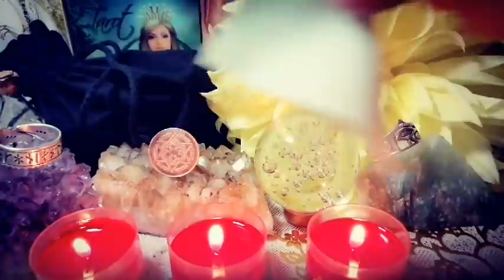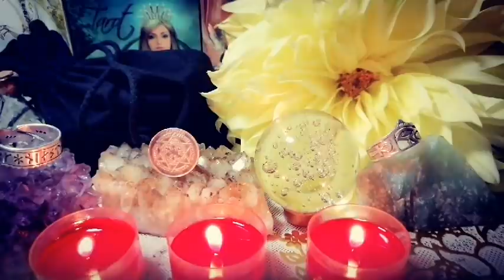Kolejna wizja sprawdziła się! KILKA WAŻNYCH PRZEKAZÓW I MOJE WOLNE MYŚLI.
ABY NIE ZAMKNĘLI MI KANAŁU:
INFORMUJĘ, ŻE WSZYSTKO TO, CO USŁYSZYCIE NA TYM FILMIE MA CHARAKTER EKSPRESJI ARTYSTYCZNEJ I OPARTE ZOSTAŁO NA PARAPSYCHOLOGICZNYM PODEJŚCIU I ŹRÓDLE. NIE ZASTĘPUJE ON RACJONALNEGO MYŚLENIA.

FILM TEN NIE PRZEDSTAWIA OBECNYCH WYDARZEŃ, A JEGO TWÓRCA NIE MA ZAMIARU WYWOŁAĆ U KOGOŚ NEGATYWNYCH EMOCJI. DLATEGO JEŚLI NIEPOKOISZ SIĘ PRZED OBEJRZENIEM TEGO FILMIKU I KAŻDEGO JEDNEGO Z TEJ PLAYLISTY PROPONUJĘ WIĘC W OGÓLE ODSTĄPIĆ OD ODSŁUCHANIA, ALBO ZAPRZESTAĆ SŁUCHANIA, ALBO W OGÓLE NIE WCHODZENIE NA TEN KANAŁ JUŻ KIEDYKOLWIEK. NIKT NIKOGO NIE ZMUSZA DO SŁUCHANIA TEGO, TYM BARDZIEJ JA I MOI KOCHANI PRZYJACIELE WSPÓŁTWORZĄCY TEN KANAŁ SŁUCHACZE.

Kanał służy celom rozrywkowym, to zabawa i porady ezoteryczne tutaj zawarte nie zastępują wizyty u lekarza, prawnika lub innych specjalistów. Rozkłady i interpretacje prywatne i ogólnodostępne mają charakter rozrywkowy,  przeznaczone są dla osób pełnoletnich i każdy słucha ich z własnej woli i na własną odpowiedzialność.
Autor kanału nie bierze więc odpowiedzialności za stosowanie zawartych tutaj treści w realnym życiu.

Wszystkie filmy na moim kanale stanowią utwory, podlegające ochronie na podstawie ustawy o prawie autorskim i prawach pokrewnych. Nieuprawnione lub niezgodne z poniższymi zasadami wykorzystanie jakiegokolwiek filmu narazi sprawcę na konsekwencje prawne. Autorskie prawa osobiste oraz autorskie majątkowe do filmów przysługują vel Nazarowi Ibraimow.